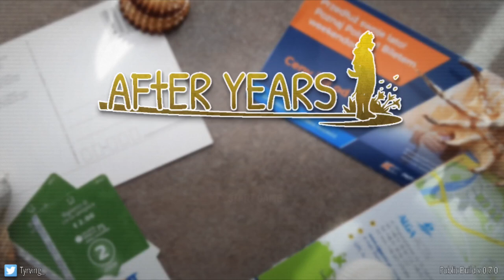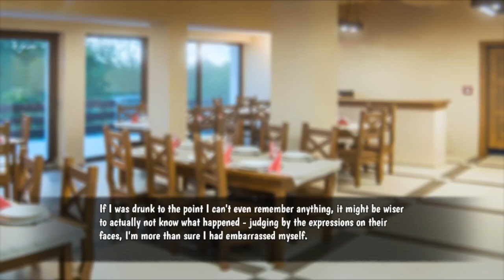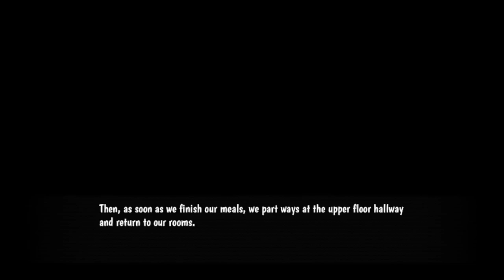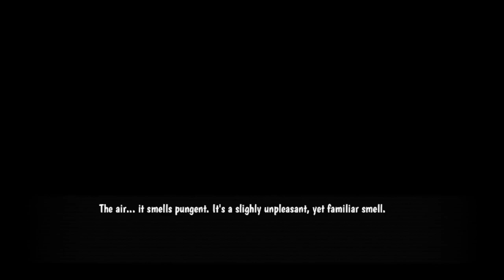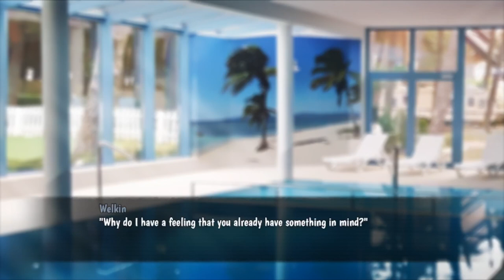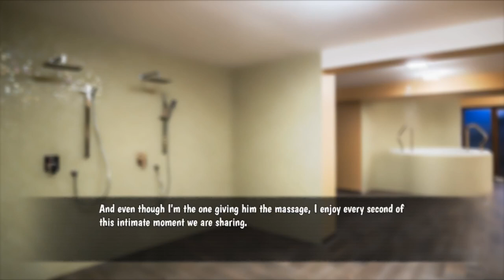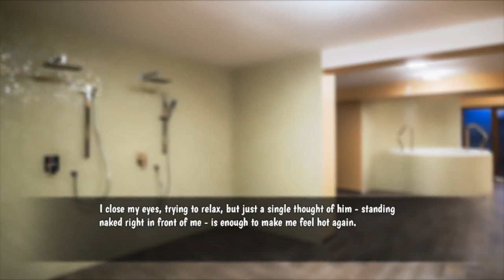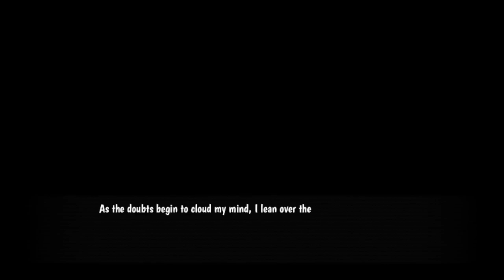After Years: Morning Shower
Time for second breakfast before starting Angus's route.

This update is fairly SFW as I partially blurred the CG but After Years is not suitable for those under 18.